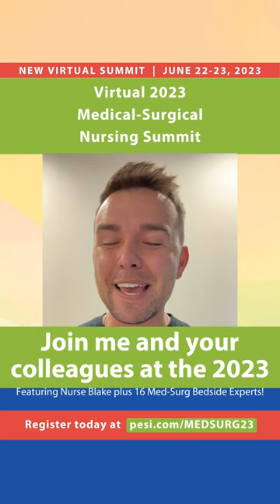Join Nurse Blake at the 2023 Medical-Surgical Summit!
Join us for the 2023 Medical-Surgical Nursing Summit on June 22-23!